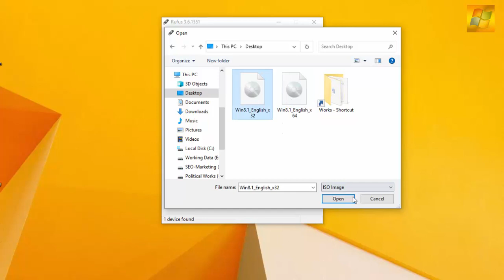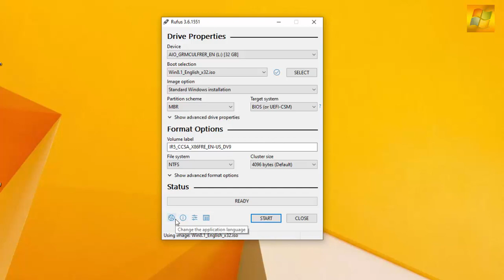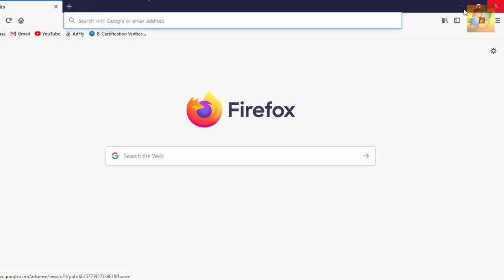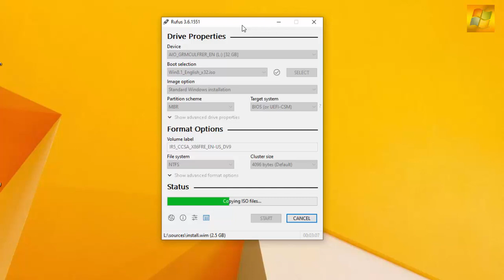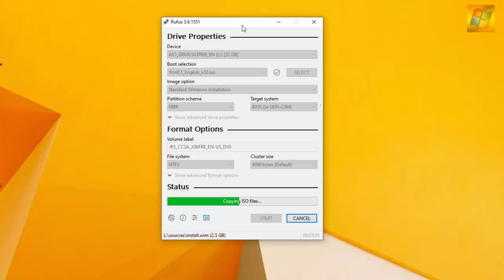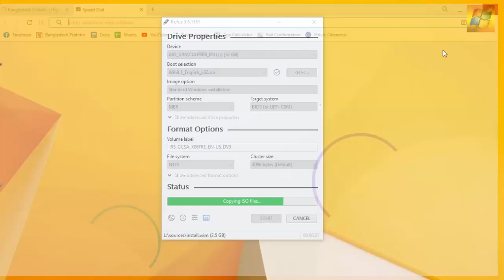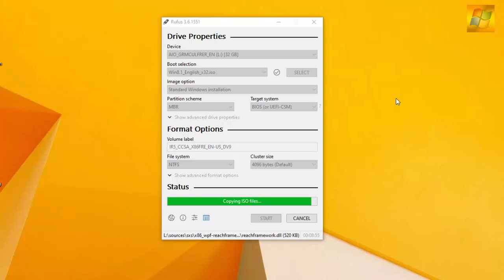How To Bootable Windows 8.1 in Pendrive 2020